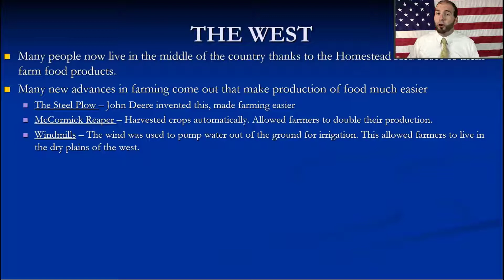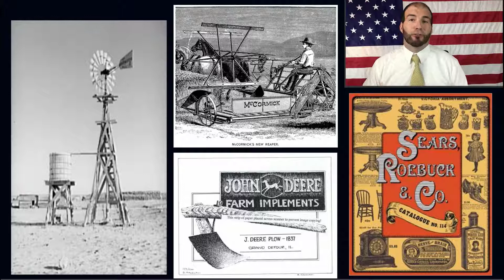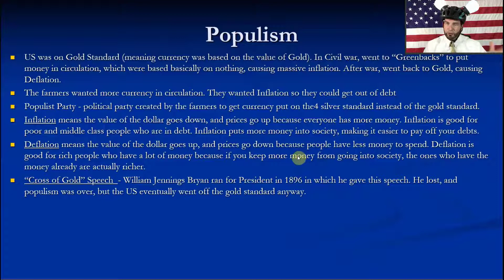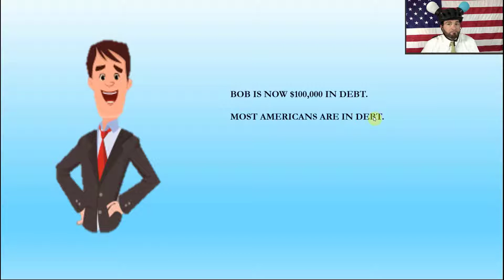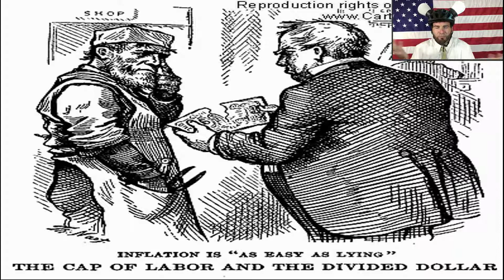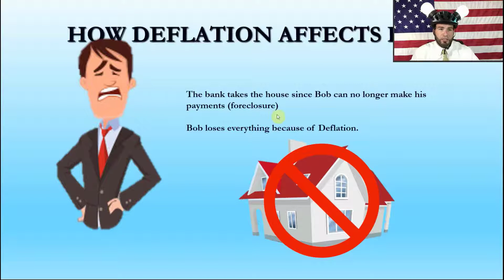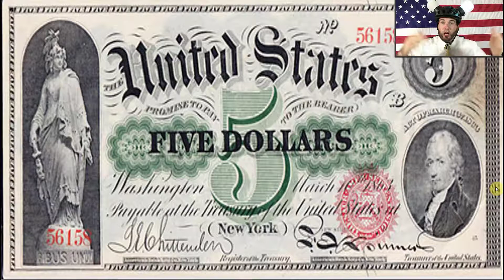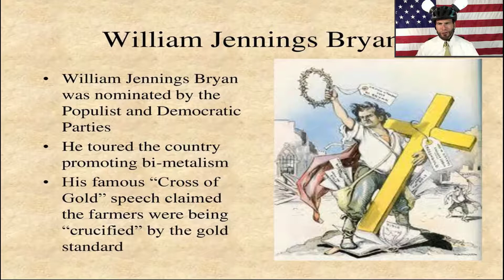AHII - Unit 2 - Lesson 1 - Inflation and Deflation, Populist Party, Gross of Gold, 1898 Election